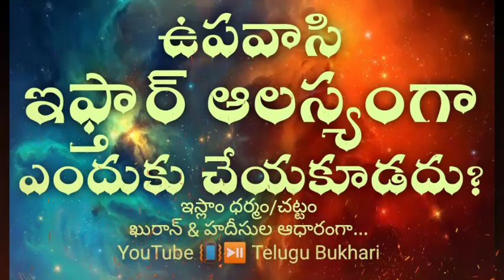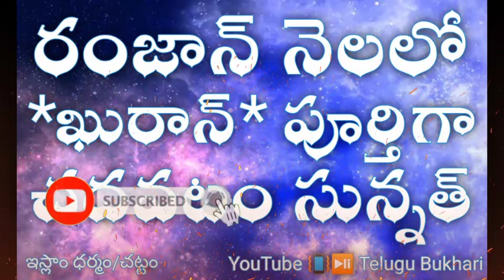Complete Quran in Ramadan moth it is good - According to Quran and Hadith